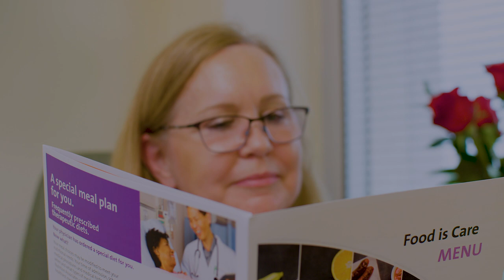►ERAS: Enhanced Recovery After Surgery at Northern Westchester Hospital